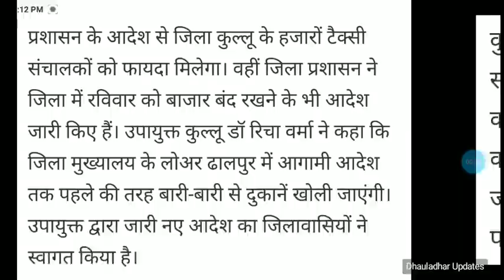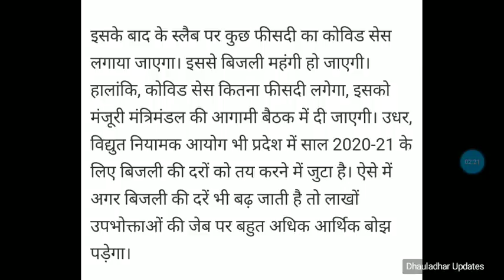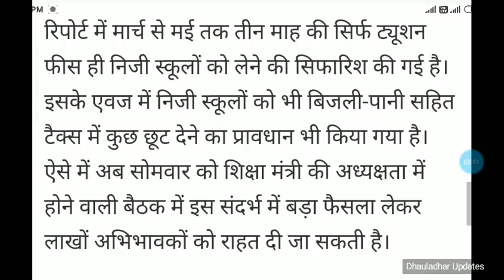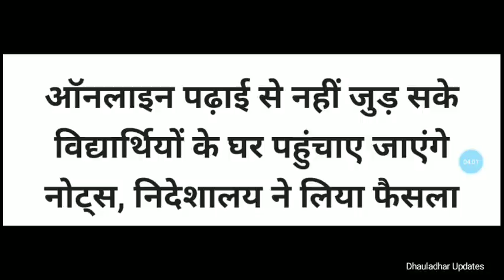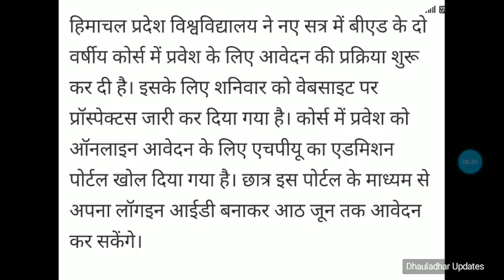10 May 2020 || हिमाचल प्रदेश Lockdown की 5 सबसे बड़ी खबरें || HP Latest Update Breaking NEWS 2020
10 May 2020 || हिमाचल प्रदेश Lockdown की 5 सबसे बड़ी खबरें || HP Latest Update Breaking NEWS 2020

India and World news
Himachal live news today
Hpseb increase electricity rate
Hp board Dharamshala big update
Hp lockdown breaking news 10 May 2020
Breaking news today
Dhauladhar Updates